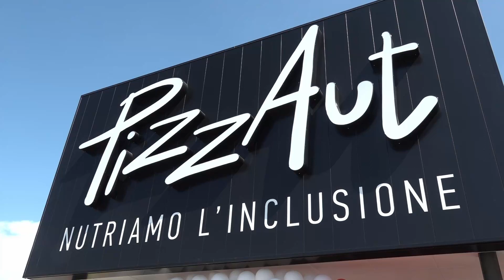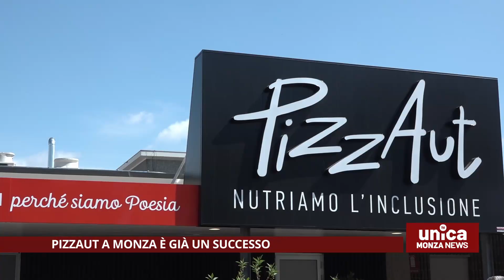PizzAut a Monza è già un successo